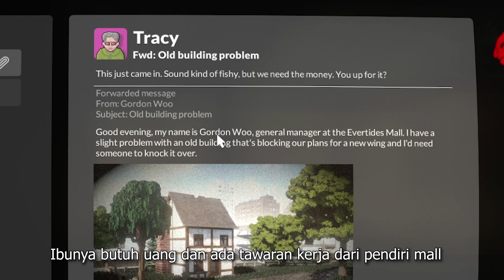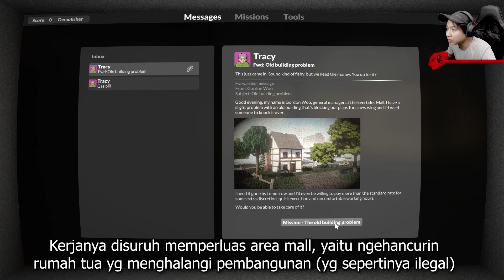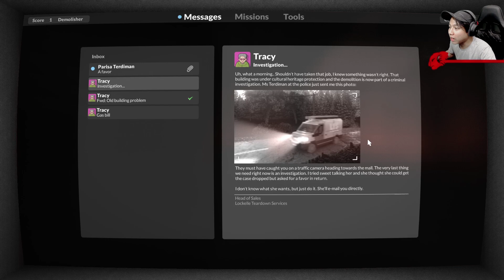MENGHANCUR-HANCURKAN YG MELEGAKAN | TEARDOWN #1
Credit:
Music